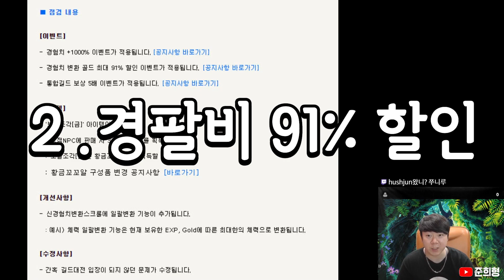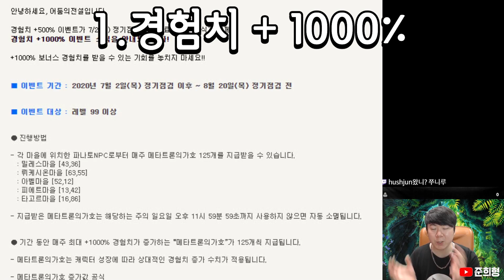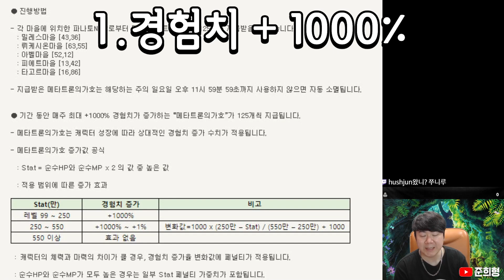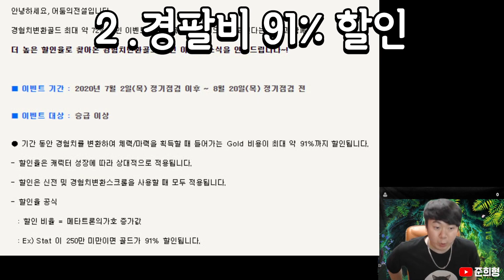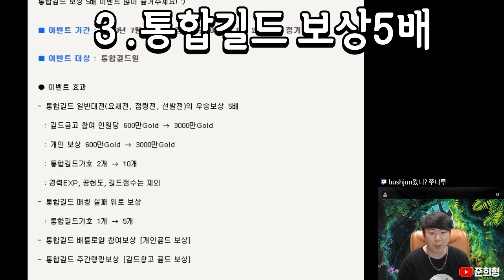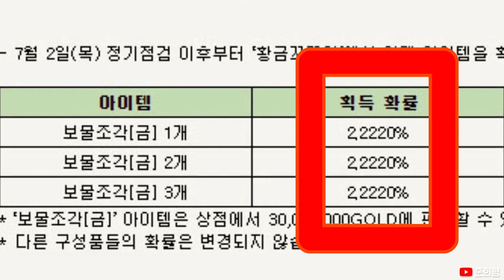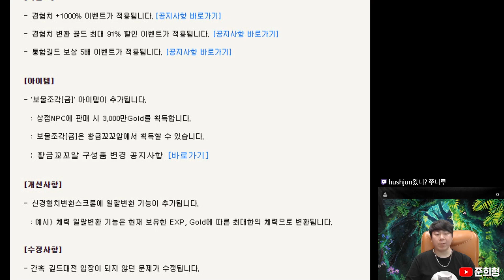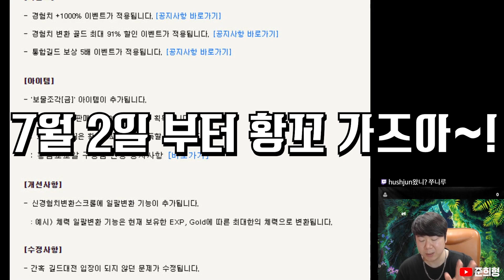[패치]어둠의전설 뉴스 (패치요약 정리)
7월2일부터 큰변화가 올 어둠의전설에 많은분들 복귀하세요~!

어둠의전설 1세대 유저